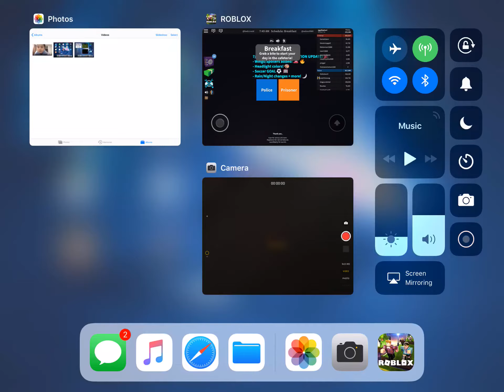My very first gaming video jailbreak / inigo’s Vlogs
Inigo’s very first gaming video